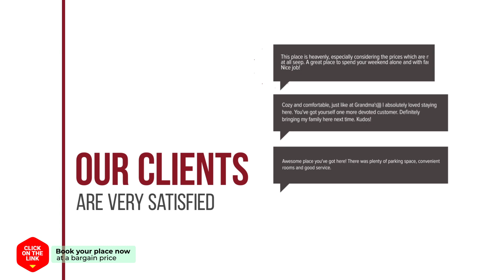Haeundae Yacht Stay hotel review | Hotels in Busan | Korean Hotels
Haeundae Yacht Stay hotel video review. Hotels in Busan, asian 3 stars hotels.